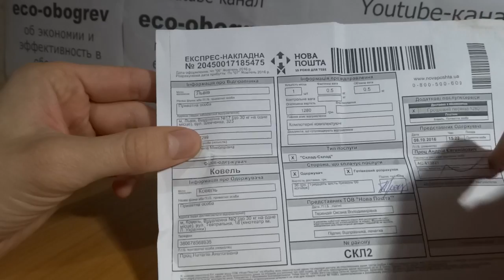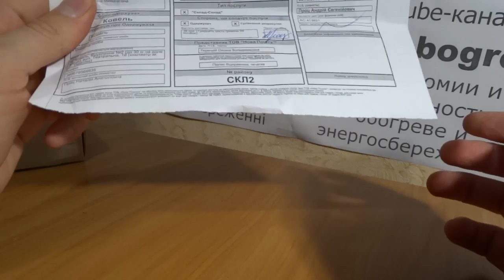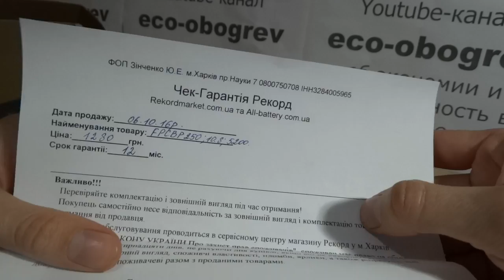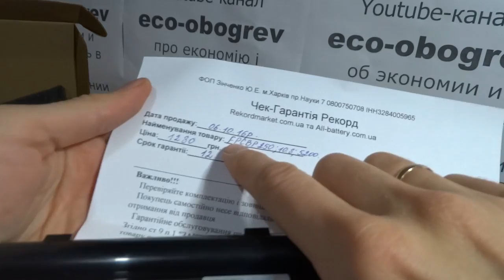Распаковка аккумуляторной батареи к ноутбуку Fujitsu